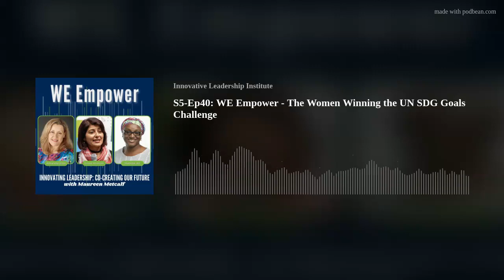Economies of Skill: Moving to a Skills-Based Team - Full interview with Brian Richardson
How talented is your team?
Without a skills-based system, you may never know…and never tap into the full potential your organization has. But companies that look at skills know who has the talent to best get the job done – and who can develop and grow to obtain those skills.

That’s the message guest Brian Richardson, the founder and CEO of RSG, brings to host Maureen Metcalf in this episode. He shares tips and cases of businesses that uncovered the game-changing potential of aligning skills with company goals.
Here's what Brian and Maureen cover:
1. The concept of internal talent mobility;
2. How skills-based systems maximize employee potential; and
3. Ways to leverage AI for personalized work experiences, helping staff unlock new levels of engagement and job satisfaction.

Other episodes you'll enjoy:
- To Err Is to Innovate with Beryl Tomay
- Leading with an Eye on AI with Neil Sahota
- The Rise of Humanness (The Role of People in an AI World) with Chris Nolan & Michael Schindler

RESOURCES:
Learn more about Brian’s company (and the neuroscience behind it) . Information about his roundtable session is

Our host Maureen Metcalf posts a newsletter every week on LinkedIn. Maureen’s latest book is Innovative Leadership & Followership in the Age of AI.

OUR PODCAST TEAM:
Host & Executive Producer: Maureen Metcalf
Editor & Executive Producer: Dan Mushalko
Video & Graphics Editor: Devon Mushalko
Assistant Editor & Raconteur: Luigi Morelli
Highly Skilled at Being Skilled: Jenna Reik & Mike Morrow-Fox

X/Twitter/Whatever New Name It Has This Week: @IL_Institute

Loved this episode? Leave us a review and rating!
About Our Guest:
Brian Richardson is Founder and CEO of Richardson Consulting Group (RCG).  RCG helps organizations unlock their hidden human potential by creating transformative learning experiences, putting performance support in the flow of work, and driving behavior change at scale. Brian has been a featured speaker at global and local events for the Association for Talent Development, the International Society for Performance Improvement, the Finance Development and Training Institute, the Project Management Institute, and others. Brian also hosts monthly executive roundtable skills-based organization (SBO) strategy and implementation sessions, where leaders come together to share challenges and best practices on how to use skills-based approaches to improve business performance, organization agility, and employee experience.